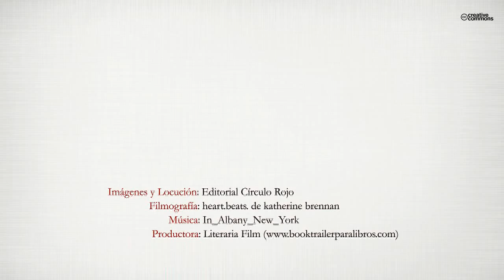Odio ver llorar (Booktrailer) - Editorial Círculo Rojo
Trepidante Thriller que traslada al lector a uno de los más bellos y recónditos parajes de la Costa de Cádiz, donde se desarrolla la historia de Andres, un hombre sencillo y familiar que se ve obligado a enfrentarse a la peor de las pesadillas por las que pueda pasar un padre, viéndose arrastrado a una frenética búsqueda de su hija desparecida.
Al tiempo, nos descubre una visión de la localidad de Zahara de los Atunes, alejada de la clásica estampa de pueblo turístico, destacando aspecto desconocidos de su entorno natural y su más remota historia, incluso a épocas prerrománicas, todo ello bajo el hilo conductor de la solidaridad, la amistad y el amor como los valores que en momentos extremos, resurgen y sostienen
las relaciones humanas.